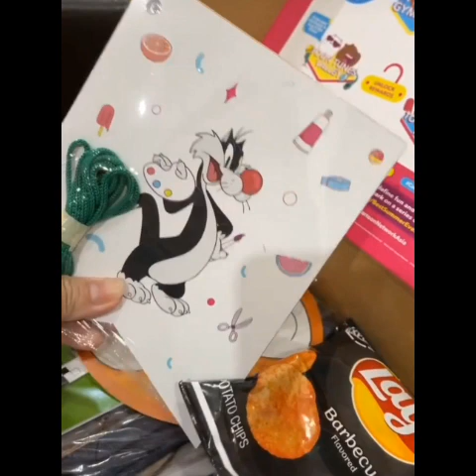TALITHA SOTTO SOBRANG TALINO AT MALAMBING PALA|| SIKAT NGAYON...